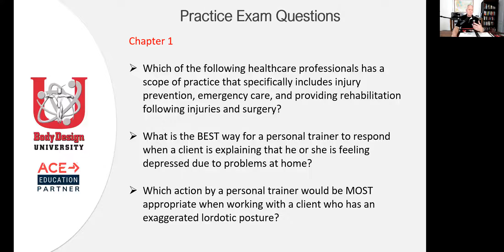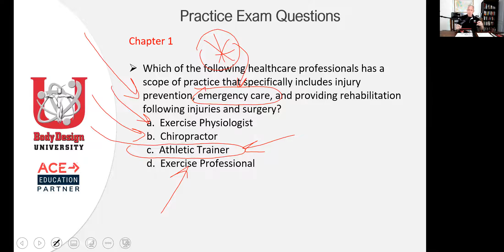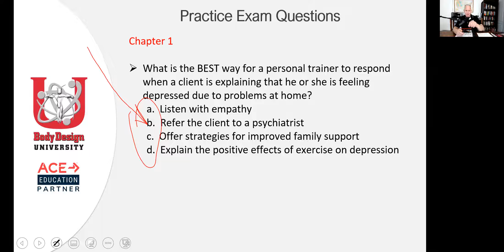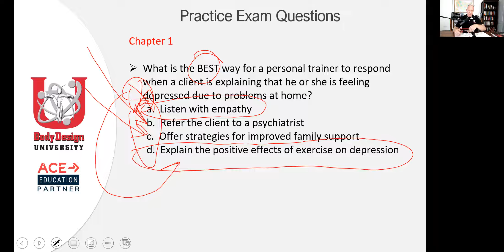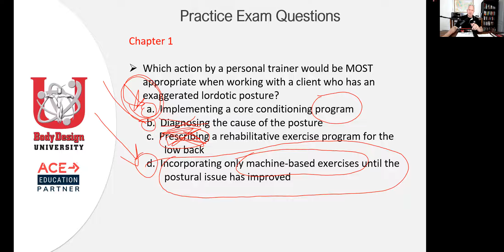ACE Exam Study: Practice Exams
Prof. Doug Blake from Body Design University is here to explain Practice Exams in this ACE Study Session!

We have helped more students pass the ACE Exam than any other school worldwide!

Please stay up to date on our other platforms!